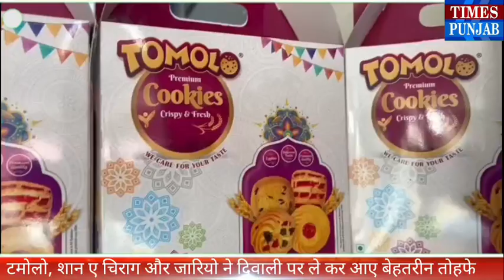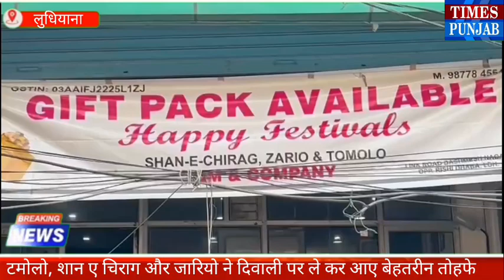टमोलो, शान ए चिराग और जारियो दिवाली पर ले कर आए बेहतरीन तोहफे